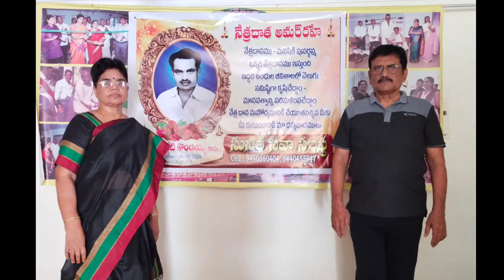సునీత సేవా సంస్థ వారిచే 15వ నేత్రదానం సేకరణ. నలుగురు అంధుల జీవితాలలో వెలుగును నింపిన నేత్ర దాత కీ.